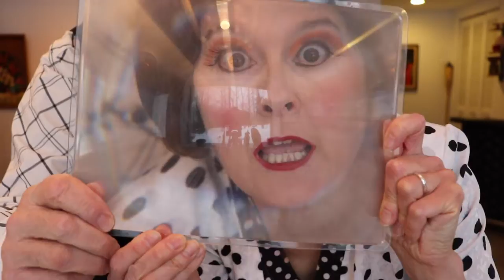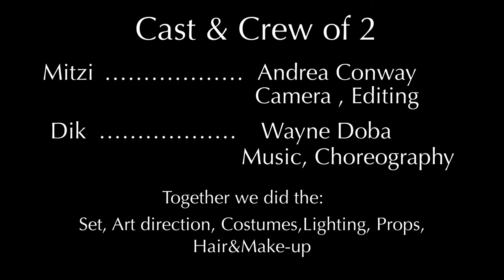Andrea Conway, Wayne Doba in "100 years of "Ain't we got Fun"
ComedyTapdance created for Springworks Tapashta festival. Vaudeville Dik&Mitzi create their first video in Mitzi's aunt's basement apartment.